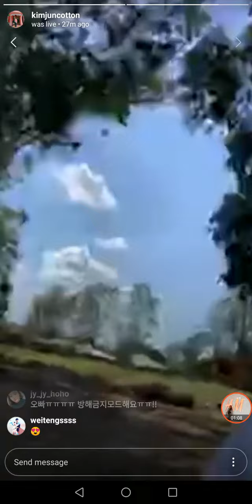190324 Kim Junmyeon SUHO [EXO] Instagram Live in Brisbane Australia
It was said that he stopped the live due to phonecalls during the live.. SUHO was with KAI